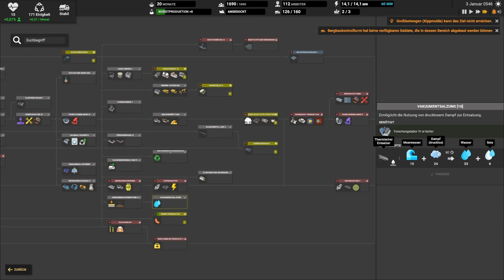Die neue Mine ist eröffnet // #081 // Captain of Industry: Season 2